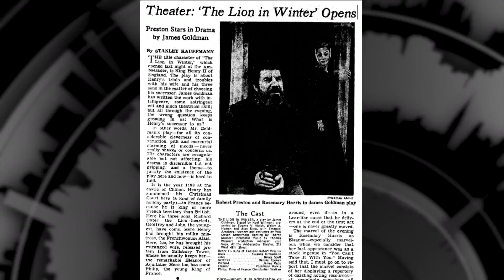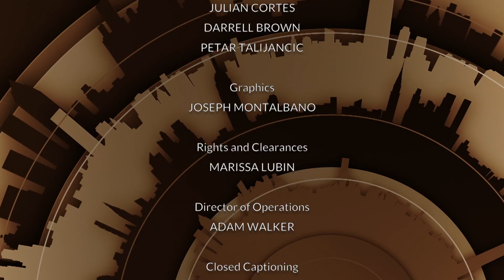Manny Azenberg | Tony Guida's NY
Emanuel (Manny) Azenberg is a household name when it comes to Broadway production.  Azenberg has helped to produce over 60 shows and received the "Special Tony Award for Lifetime Achievement in the Theatre,” in 2012.  Tony catches up with the prolific producer to get some insight in the Broadway world and his take on the 2017 Tony Awards.
Taped: 05-03-17